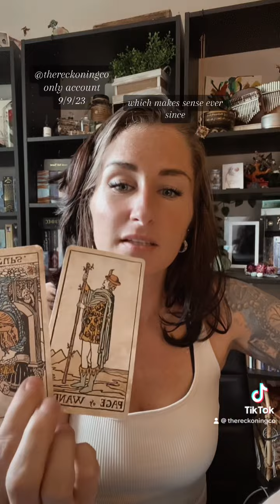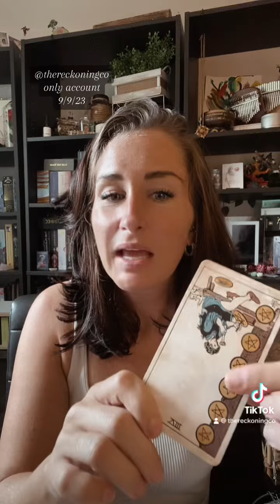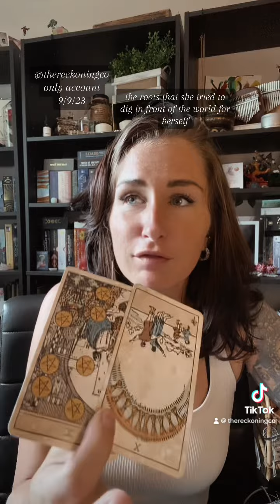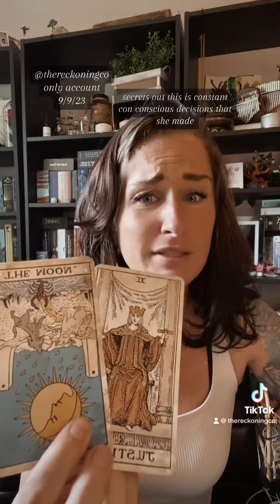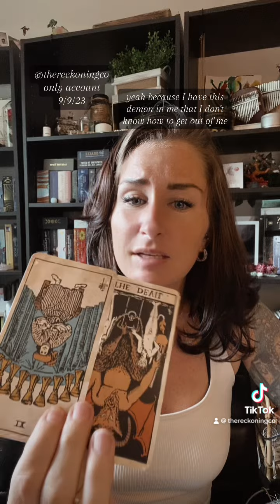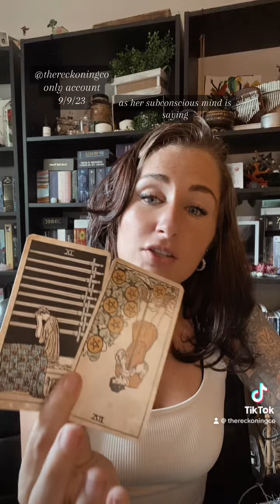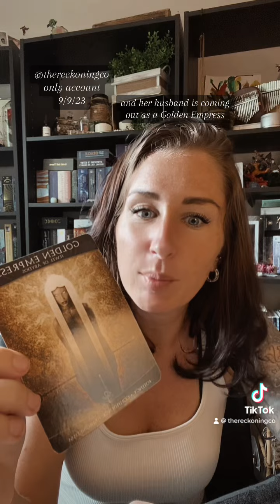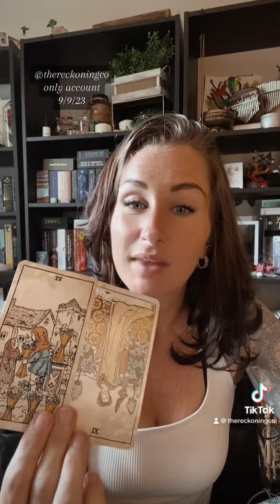577: RUBY FRANKE --- What's Her Problem? Energy Reading --- Part 1